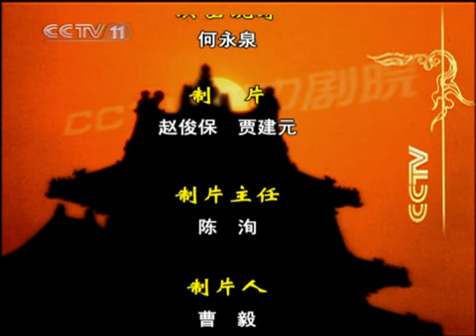越剧 狸猫换太子 2 2